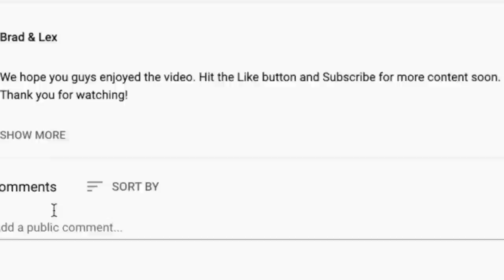TRUE STORY!?🎵 Nancy Sinatra - Bang Bang (My Baby Shot Me Down) REACTION